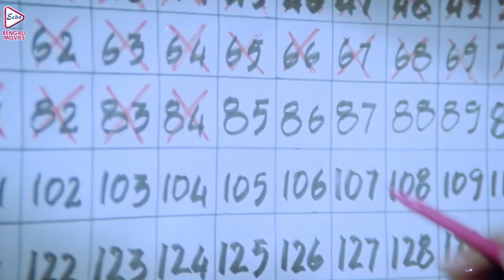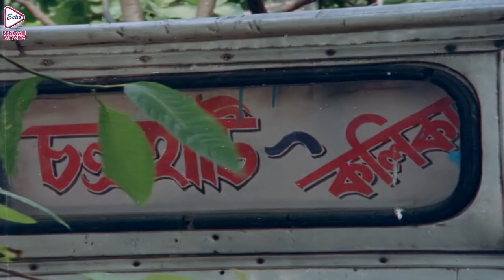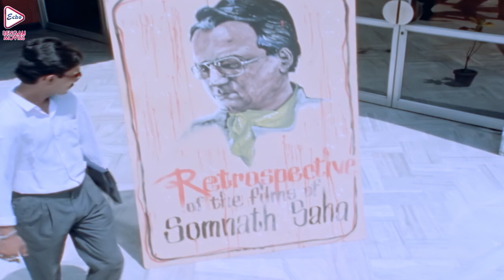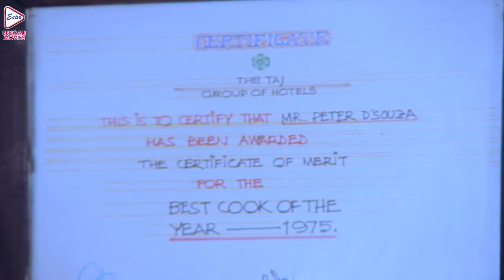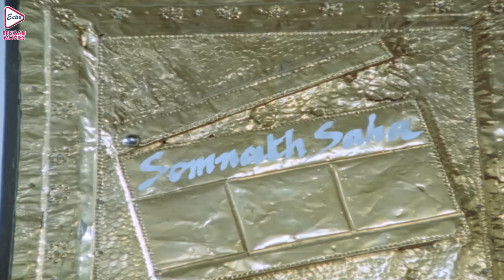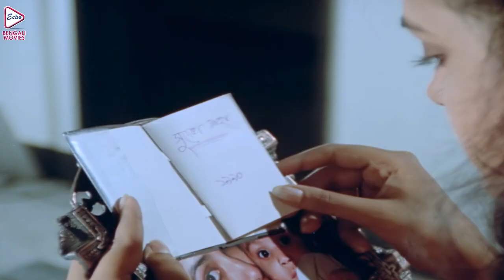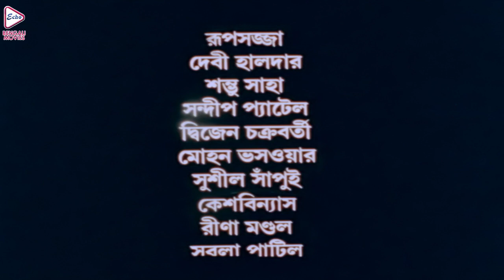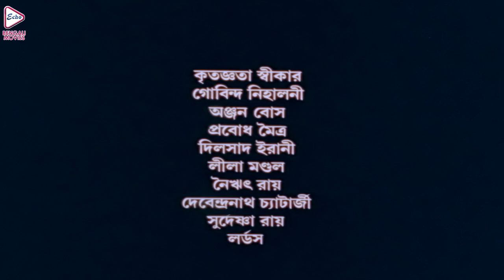BRISTI TOMAKE DILAM | বৃষ্টি তোমাকে দিলাম | PRASENJIT | RITU DAS | DEEPANKAR | ECHO BENGALI MOVIES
ECHO BENGALI MOVIES presents Bengali full movie "BRISTITOMAKEDILAM", "বৃষ্টিতোমাকেদিলাম", which was released in the year 1990 Directed by: NITISHROY, starring

Movie Credits :
Movie Credits :
Film      : BRISTI TOMAKE DILAM, (বৃষ্টি তোমাকে দিলাম )
Original Film  :  EK POSHLA BRISTI
Director : NITISH ROY
Starring : PRASENJIT,SOUMITRO CHATTERJEE,RITU DAS,DEEPANKAR DEY
Music Director(s) : ROCKET MONDOL
Release : 1990